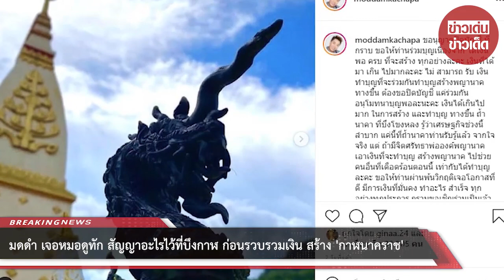มดดำ เจอหมอดูทัก สัญญาอะไรไว้ที่บึงกาฬ ก่อนรวบรวมเงิน สร้าง “กาฬนาคราช”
ขอบคุณที่มา :
ขอขอบคุณข้อมูลจาก: